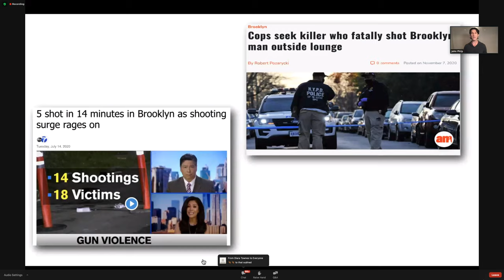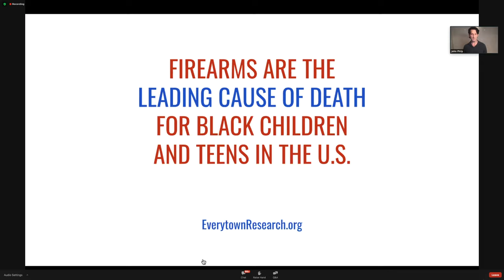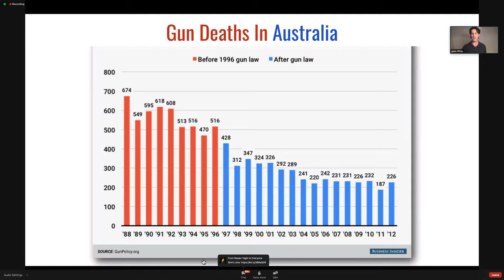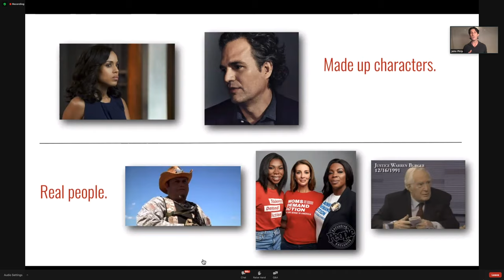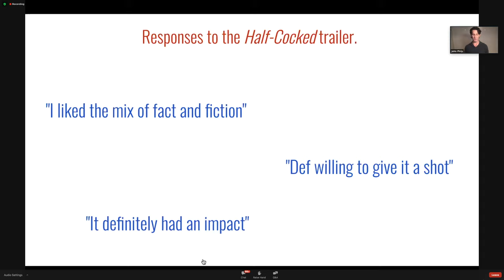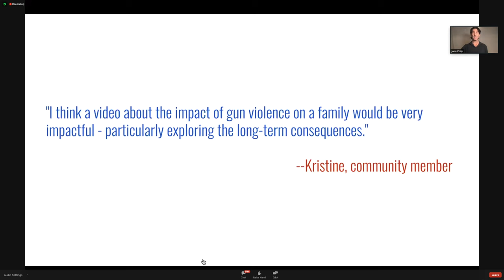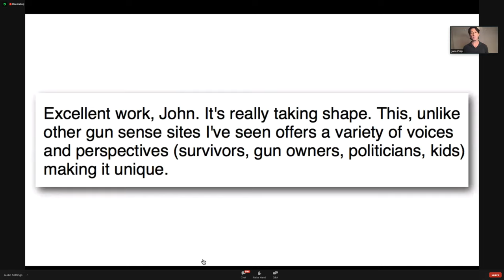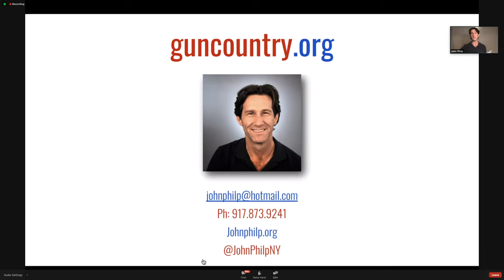Social Journalism Class of 2020 Final Presentations: John Philip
John Philp: His work focused on People who care about gun violence, particularly victims, survivors and their families.